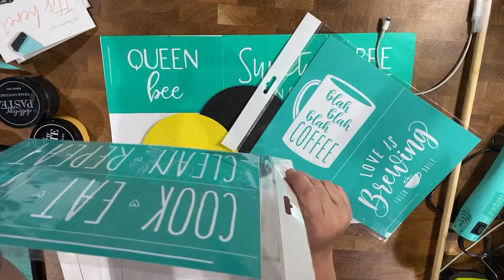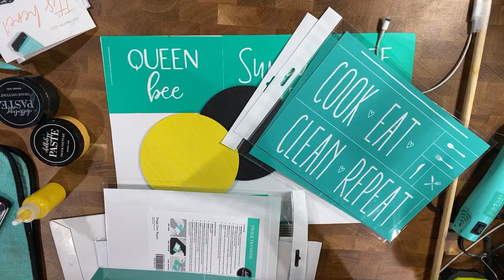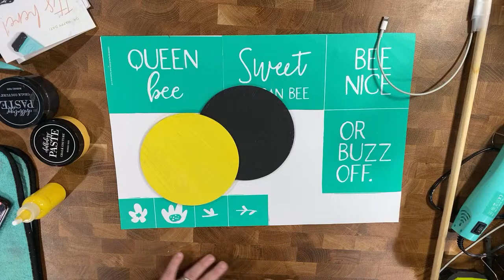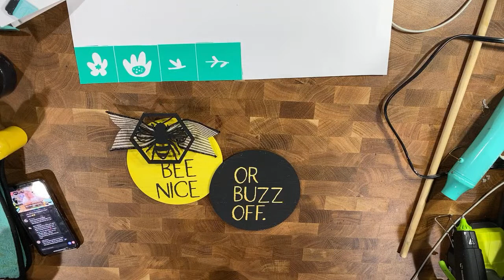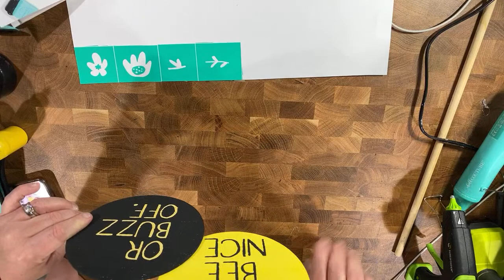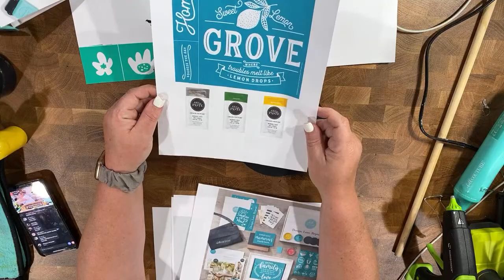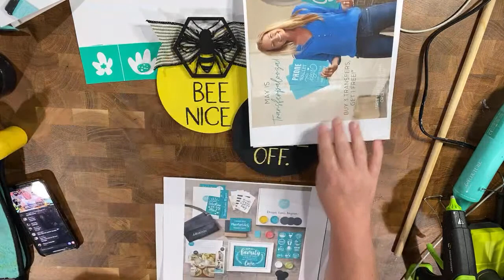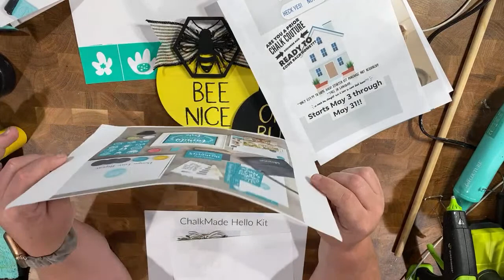Chalk Couture Spring Bee Simple Shapes!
Comment ME for my VIPGroup!
Comment JOIN for details on joining my Chalk Couture Team!